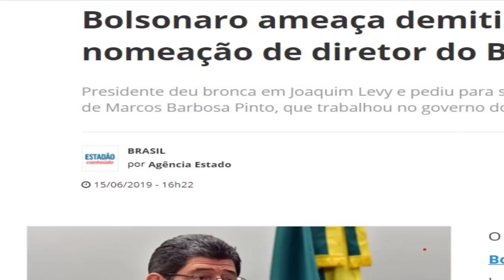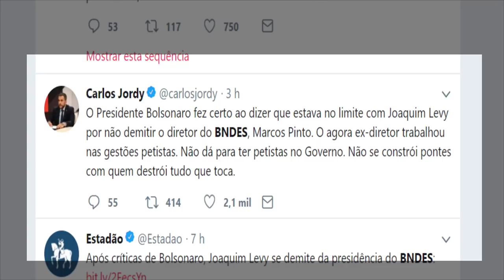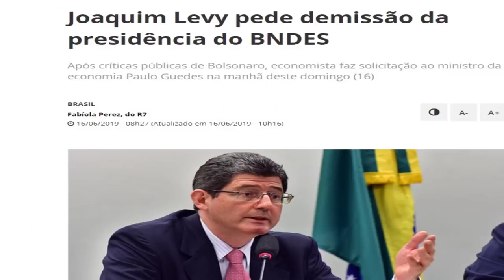URGENTE! JOAQUIM LEVY PEDIU DEMISSÃO DO BNDES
Após críticas públicas de Bolsonaro, o economista fez solicitação ao ministro da economia Paulo Guedes e esta fora do Banco Nacional de Desenvolvimento Econômico e Social